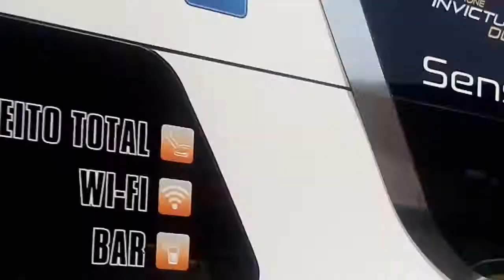MOVIMENTACAO TERMINAL RODOVIARIO NOVO RIO PARTE 2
AI PESSOAL SO CARRO TOP VIU DEIXE SEU LIKE SE INSCREVA SE VC NAO E INSCRITO VIU NAO DEMORE PRA SE ESCREVER NO CANAL BUSOLOGIA BRASILEIRA 2 VALEU DEIXE AI NO MINIMO 50 LIKES PARA QUE POSSAMOS TRAZER A PARTE 3 QUE ESTA IMPECAVEL COM O NEW G7 DA UTIL VIUH VAI APERTA ESTE DEDINHO E INSCREVER E DEPOIS NO SININHO PRA QUE VCS NAO FIQUEM SEM RECEBER NOTIFICACOES DO CANAL.